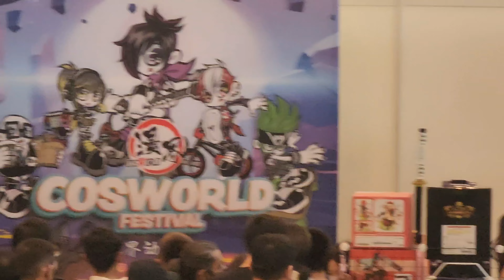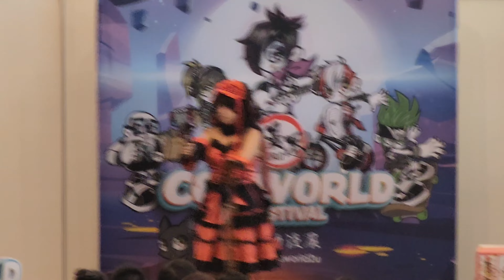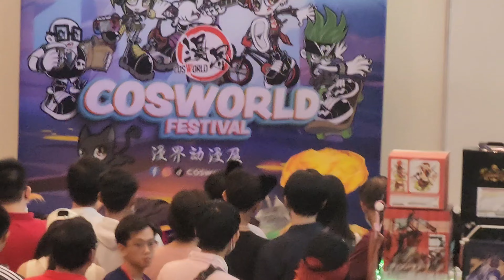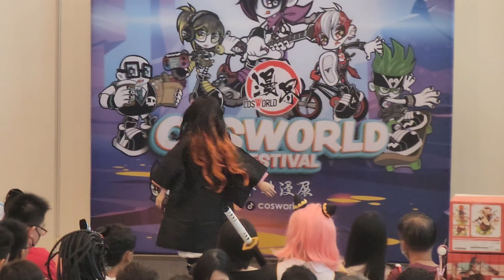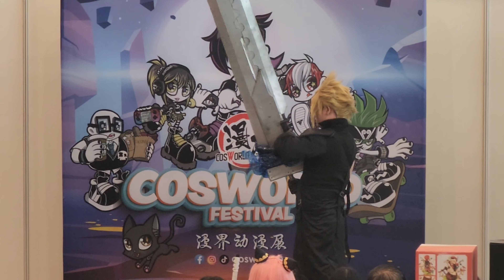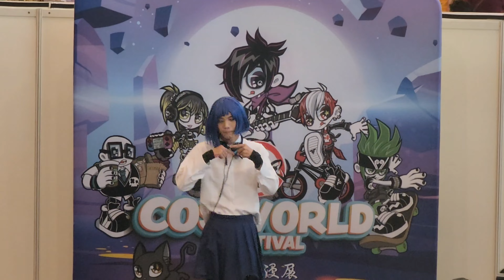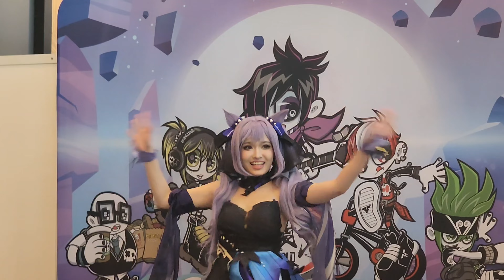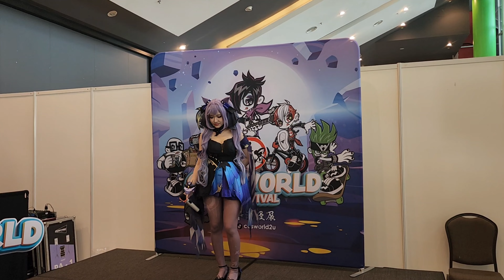Cosworld Festival Setia Spice Arena (day 2 and day 3)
Watch in 4K for better viewing experience.